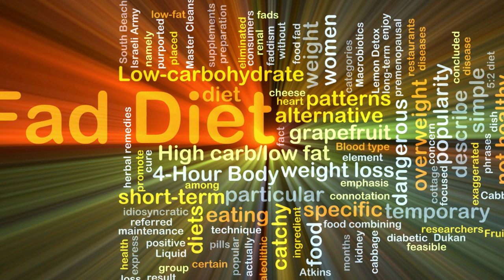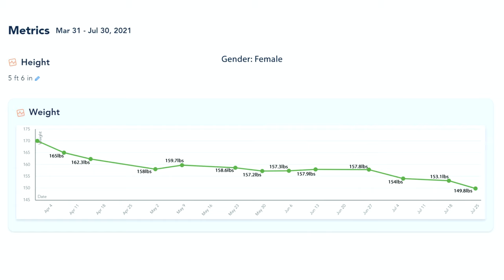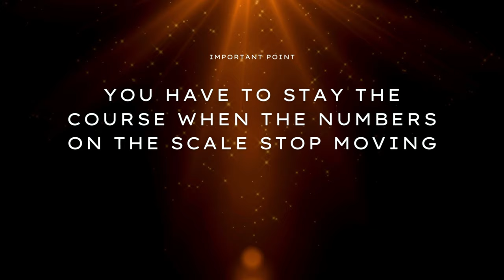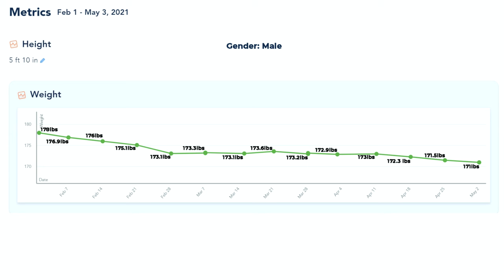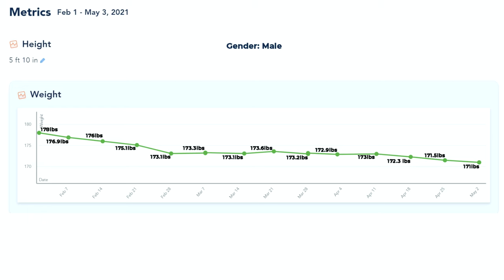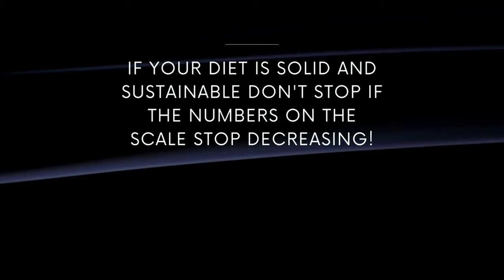What To Do When Numbers On The Scale Stop Moving | Weight Loss Tips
What do you do when the numbers on the scale stop moving and it's stressing you out? In this video, I am going to show you why this is the most critical point in your weight loss journey and why it's of the utmost importance that you keep on going, even though you might be frustrated by the current lack of weight loss. If you understand what weight loss progression really looks like, then you will know that those periods where nothing is moving on the scale are just a normal part of the process!

Chapters:
02:50 Weight Loss Journey Of A Female Client: Dramatic Initial Weight Loss
03:58 The Doldrums: Understanding The Dreaded Weight Loss Plateau
05:16 The Importance Of Not Quitting Or Changing Your Diet When Weight Loss Slows Down Over Time
05:44 How Our Bodies Can Make Us Sabotage Our Weight Loss Efforts When The Numbers On The Scale Won't Budge
06:18 Weight Loss Example Of An Already In Shape Male: The Less You Have To Lose Means The Longer You Have To Go Through The Plateau
08:00 If Your Diet Is Solid Don’t Quit And Never Make Weight Loss Decisions From A Place Of Desperation